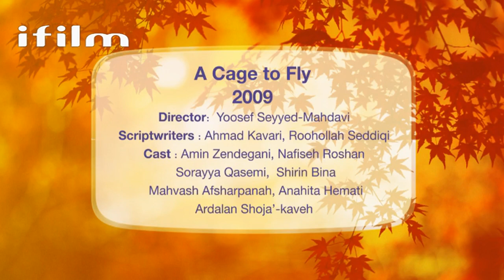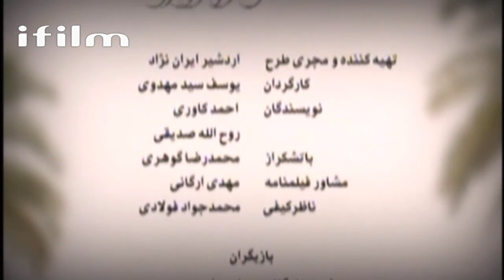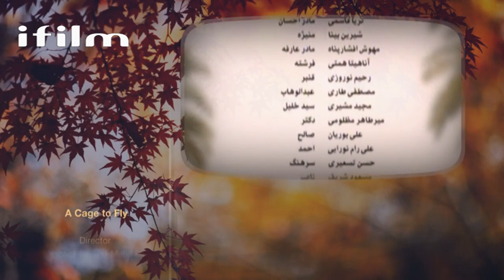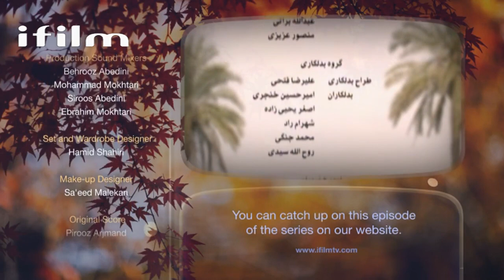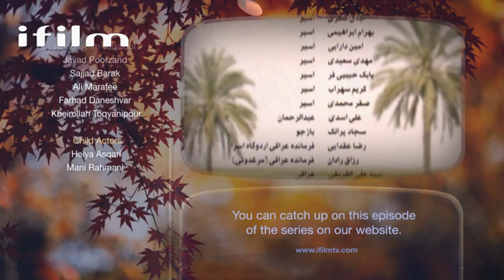A cage to fly - Episode 19